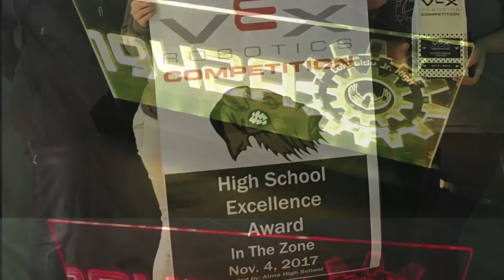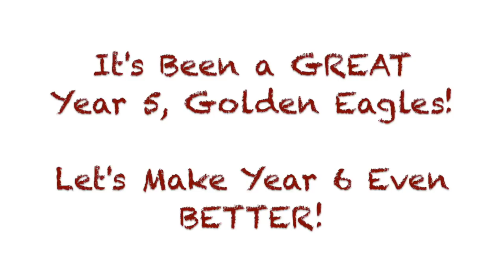Lakeside Junior High Year 5: 2017-2018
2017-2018 Highlights of Lakeside Junior High in Springdale, Arkansas.